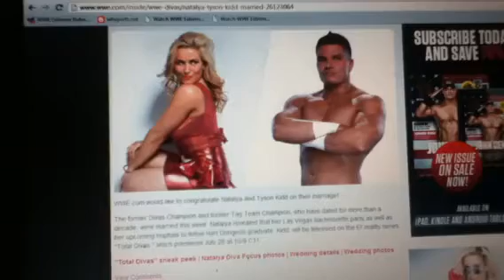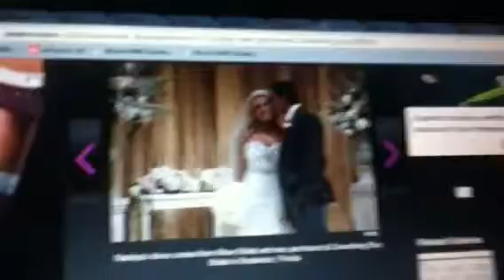*WWE Breaking News* Natalya Married Tyson Kid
After more than 10 years they are finally married